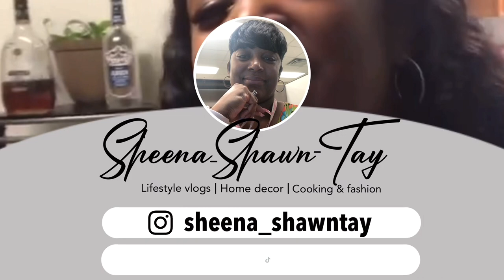VLOG | MY SON-SHINE TURNS 12! | FAMILY FISHING + BOWLING + GUN-RANGE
Thank you so much for clicking on my video.

BE SURE TO TURN THOSE POST NOTIFICATION BELLS ON AS WELL!

Age:39 (TAURUS BABY)
VLOGGING CAMERA: SONY ZV-1

I DO NOT OWN NOR CLAIM TO OWN RIGHTS TO THE MUSIC!